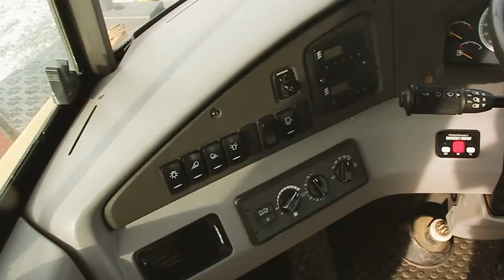2012 Volvo A35F Rock Truck Walkaround (SOLD) ​| Redhead Equipment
Take an in-depth walkaround this 2012 Volvo A35F Rock Truck.
(STOCK #: 006577)

Options include but are not limited to:

26.5R25 XADN Michelin 193B E3
Front fender wideners
Rear mudflaps 80 series tires
Engine D13H-A (tier 4i)
Engine heater 120V
Delayed engine stop
Diesel fuelled engine heater
Engine auto shutdown
Exhaust system body heat
Head restraint
Anchorage manual
Air conditioning
Radio with CD player
Universal key
Armrest
ACC control panel
Radio kit 20A
Operators seat-air suspension-cab
Back-up alarm

Agriculture | Construction | Truck & Trailer

At Redhead Equipment, we provide you with more than just heavy equipment. We provide you with a team that is willing to do whatever it takes to keep you productive. As a Saskatchewan-based company, we are proud to deliver the most dependable brands of new and used agricultural, construction, and truck & trailer equipment.

Case IH
Bourgault
Vaderstad
MacDon
Kubota
Case Construction
Volvo Construction
Merlo
Dynapac
SDLG
Tigercat
Sennebogen
Mack Trucks
BWS
Trail King
Neustar
Decap Trailers
Gincor Werx